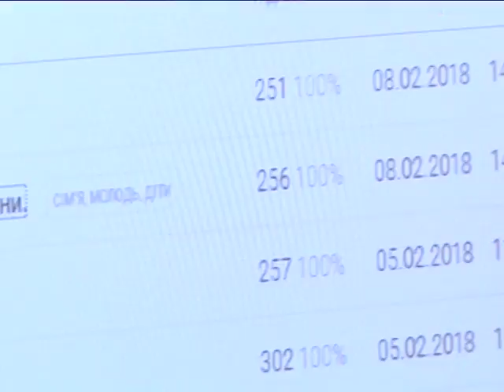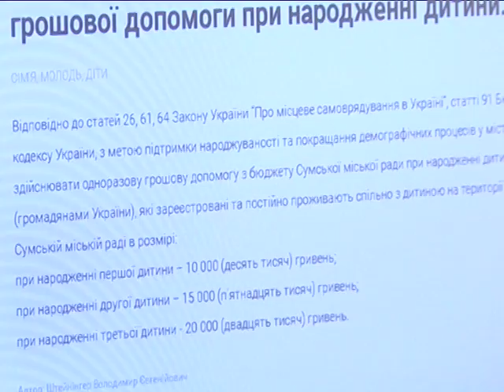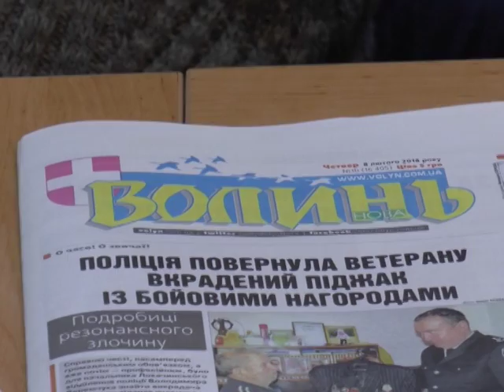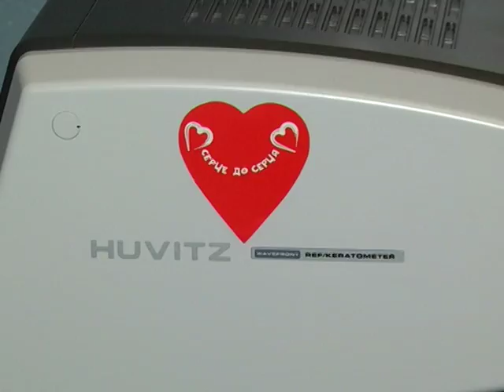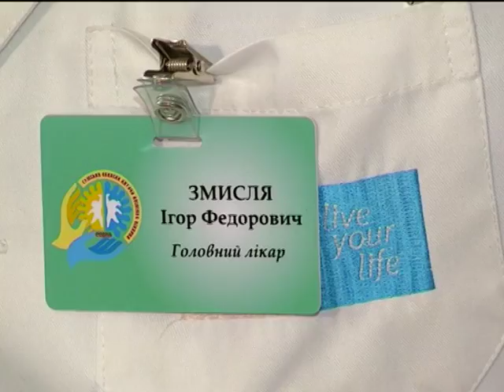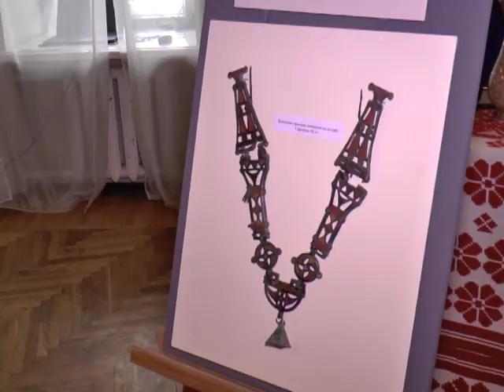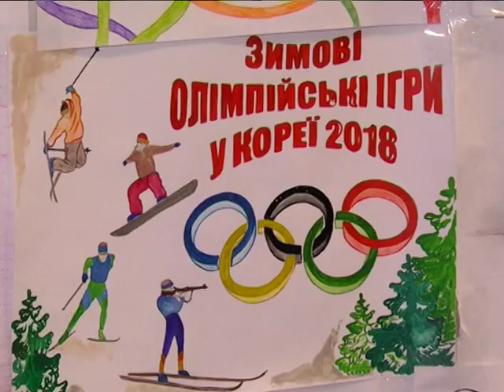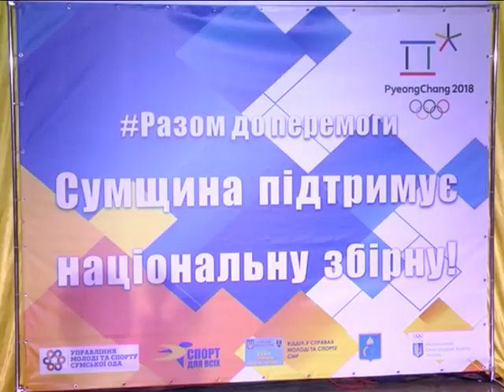Новини 9 лютого 2018.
- 65 мільйонів гривень на ремонт доріг планує витратити Сумський район цього року.
- Серце до серця! 400 тисяч гривень на обладнання для лікування дітей з вадами зору  зібрали волонтери.
- Старовинні прикраси  з колекції Сергій ГуцАна отримав обласний краєзнавчий музей.
- Україна вперед! Сумчани відзначили старт зимових Олімпійських ігор святковим флешмобом.